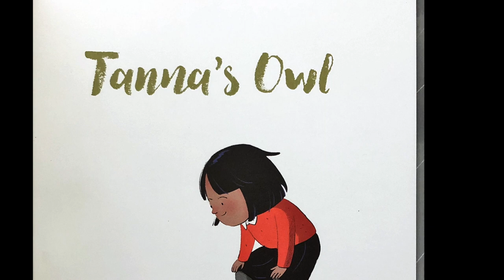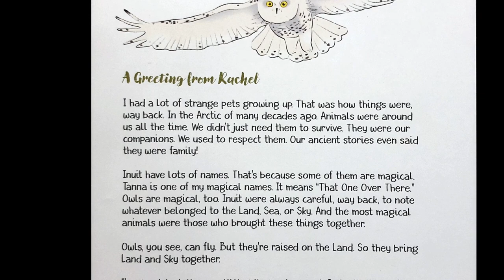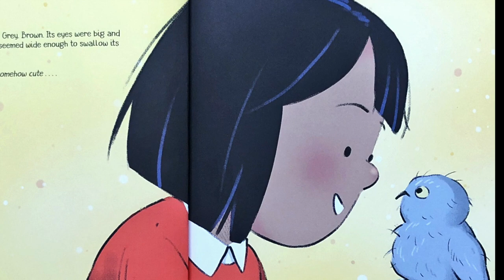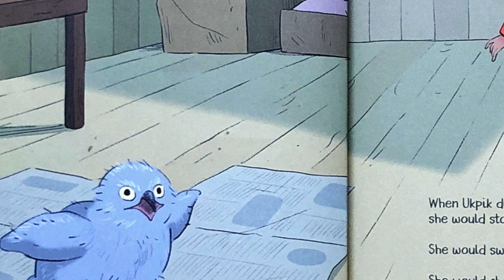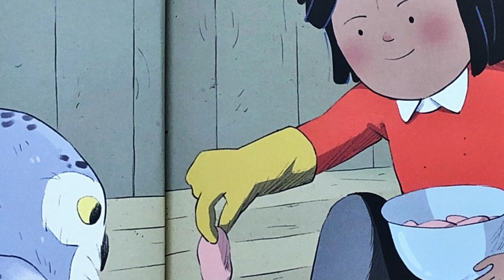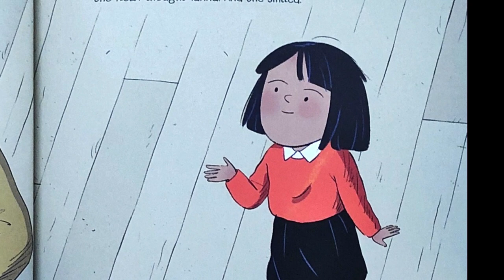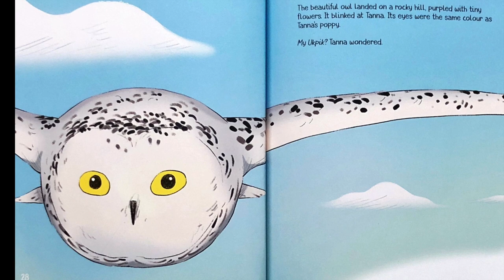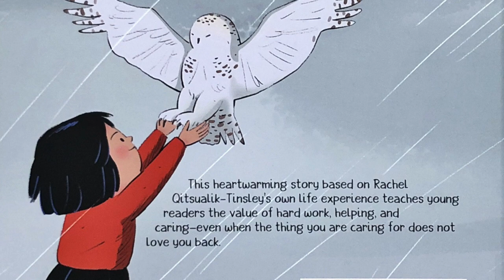Tanna's Owl: A Kinderguppie Read Aloud